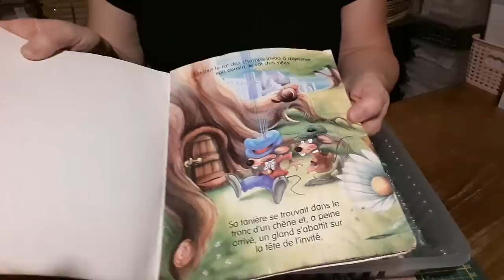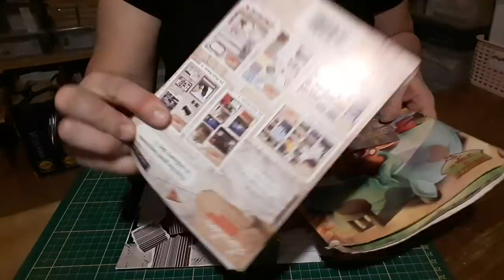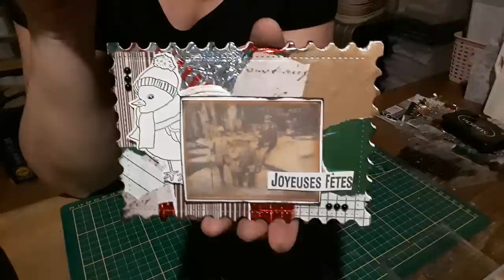Tuto carte/ Tampon et dies action récup papiers cadeaux et chutes.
On se retrouve pour un tuto carte. De la récup des chutes des produits action et hop hop hop.

Bon visionnage.